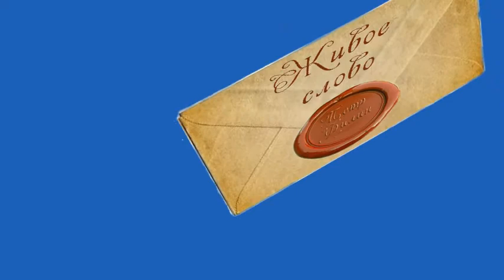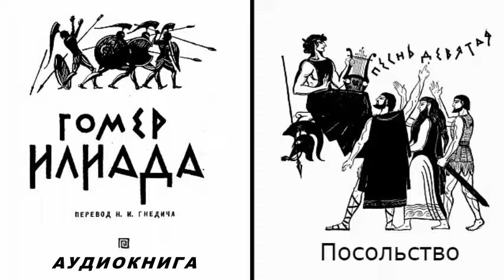9. ГОМЕР. ИЛИАДА. Песнь девятая. Посольство.